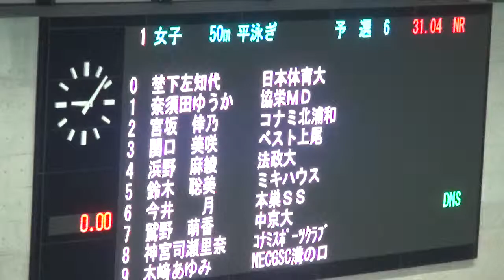鈴木 聡美 50m平泳ぎ予選 KONAMIOPEN